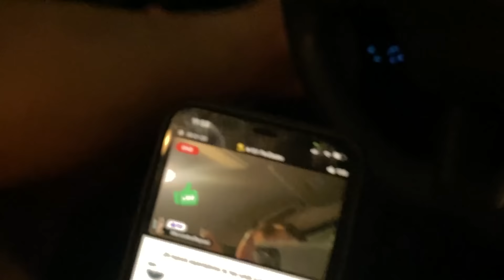24 HS EN EL AUTO CON MI NOVIO (meamos en botella)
EDITOR:  @iNachito Mer
Representante: @latinfluence